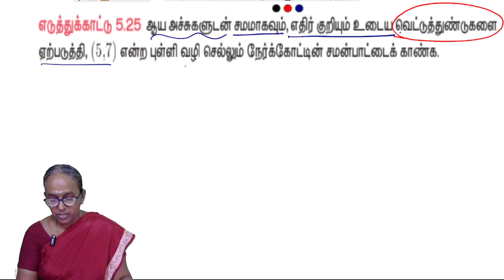TN Samacheer kalvi 10 Maths - Coordinate Geometry Example 5.25 | Tamil Medium | Studycare